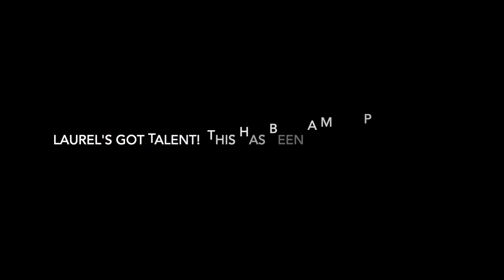Laurel's Got Talent Promo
Laurel's Got Talent is happening on Friday, May 22nd!